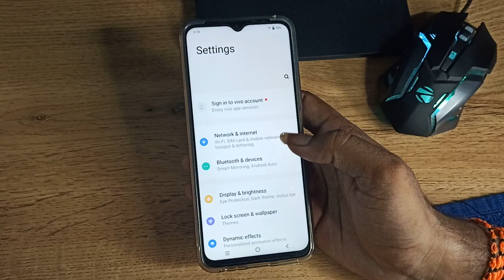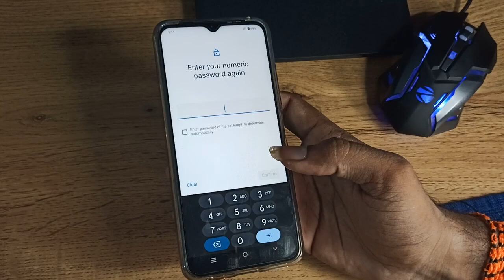how to change screen lock password in Vivo y12g